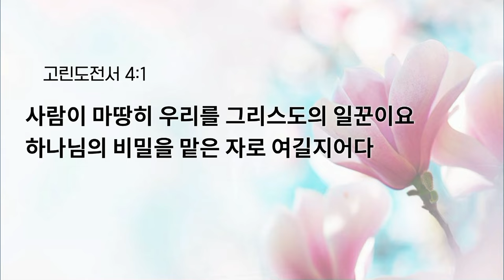[예원교회] 수요예배 - 그리스도의 사명을 감당하는 제자(고린도전서 4:1~2) - 백승인목사 - 2024.03.27.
그리스도의 사명을 감당하는 제자(고린도전서 4:1~2)

1 사람이 마땅히 우리를 그리스도의 일꾼이요 하나님의 비밀을 맡은 자로 여길지어다
2 그리고 맡은 자들에게 구할 것은 충성이니라